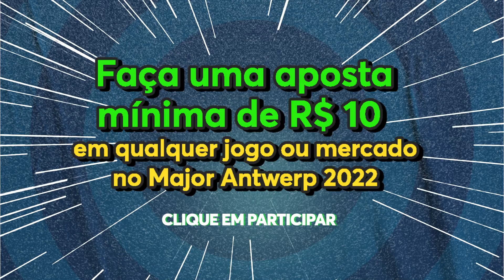TENTOU OPERAR O WOOD7 E DEU RUIM KKKKKKKKKKKKKKKKKKKKKKK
JUAN TENTOU OPERAR O WOOD7 E DEU RUIM